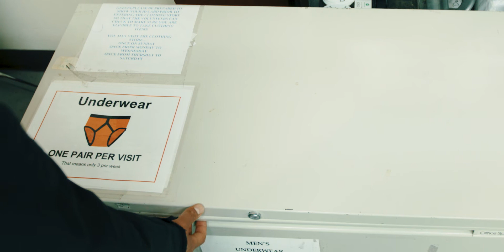Restoring Dignity - Underwear Donations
Underwear is an often-overlooked need for people experiencing poverty and homelessness. Food, shelter, and clothes are top of mind, but underwear?

New, clean underwear improves both the morale and health of individuals, who sometimes have to choose between underwear and food or transit costs.

Underwear is still a major, often overlooked need for those experiencing poverty and homelessness. New clean underwear contributes can significantly to dignity and self-esteem. You can be a part of the solution by donating new underwear to The Mustard Seed. A small donation of $100 not only provides new underwear for 25 people, but also helps to restore their dignity.